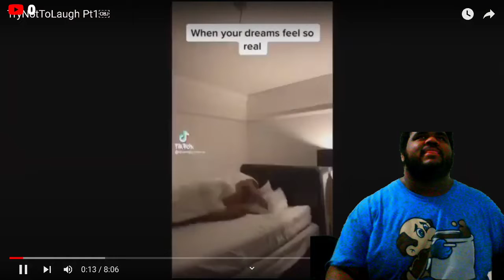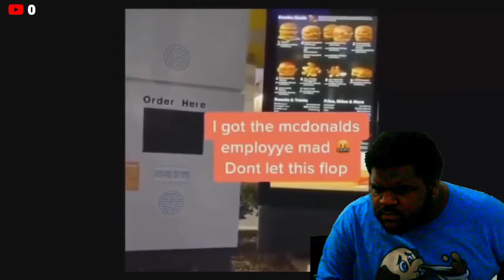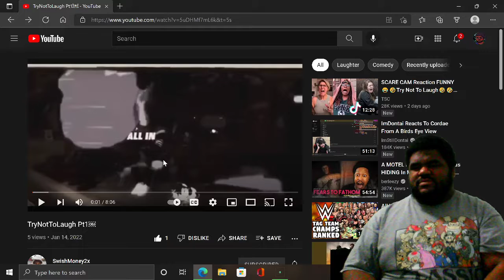TryNotToLaugh Pt1￼ | REACTION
ORIGINAL VIDEO